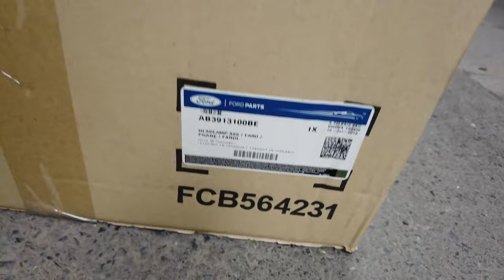Đèn pha ford Ranger 2012-2014 Xịn Thái Lan , hỗ trợ thay thế lắp đặt tại Hà Nội